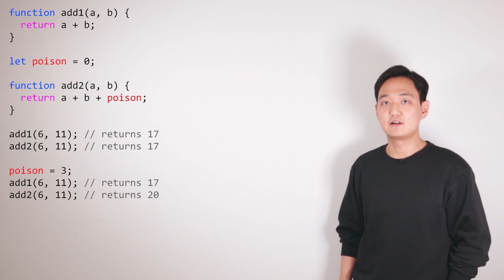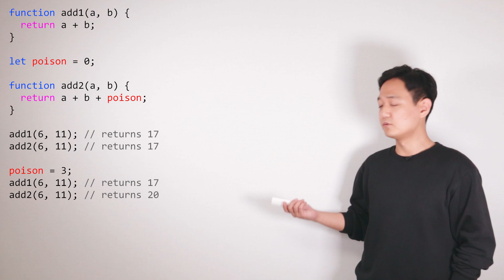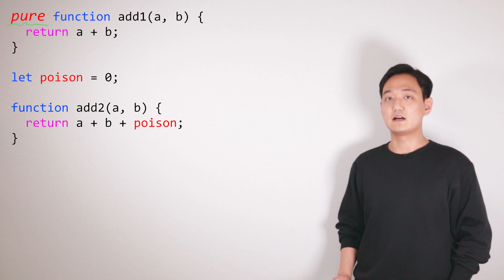자바스크립트 클로저, 쉽게 이해하기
자바스크립트 클로저가 어렵게 느껴진다면... 왜 그럴까요?